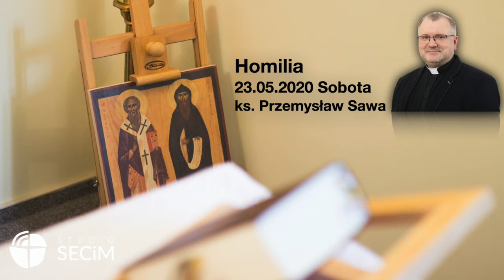Doświadczenie i formacja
Każdy potrzebuje spotkania z Jezusem, takiego osobistego, które rozgrzewa serce i którym człowiek chce się dzielić z innymi. Konieczna jest jednak dalsza formacja wiary. Innymi słowy: kerygmat i katecheza.

Każdego dnia chcemy powierzać Bogu Wasze sprawy, obawy czy troski. Swoje intencje możecie przesyłać korzystając z formularza:
lub zostawiając komentarz pod transmisją.
Intencje złożone przed godz. 18:00 omodlimy danego dnia.

Prosimy Was też o:
🔶 Wsparcie dla działalności medialnej SECiM 🔶
SZKOŁA EWANGELIZACJI CYRYL I METODY
ul. św. Pawła 2, 43-382 Bielsko-Biała